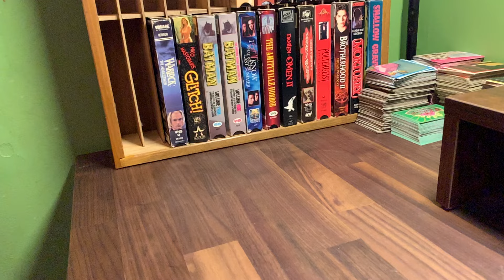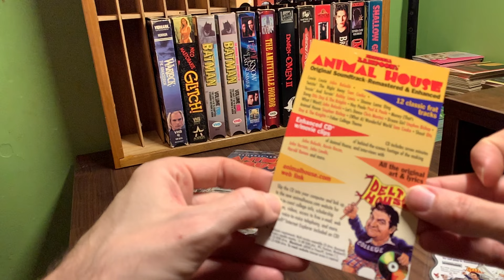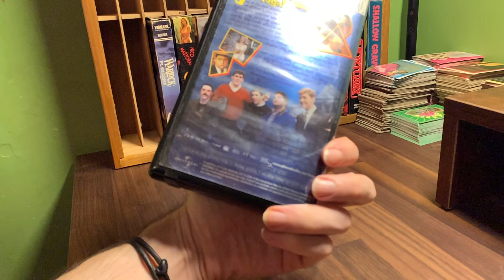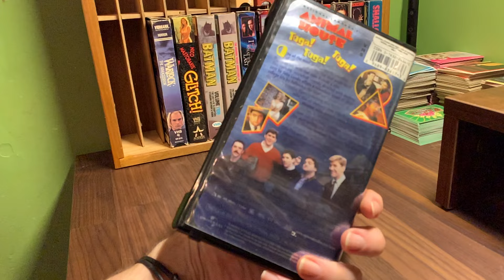[0125] ANIMAL HOUSE (1978) VHS INSPECT [animalhouse animalhouseVHS]